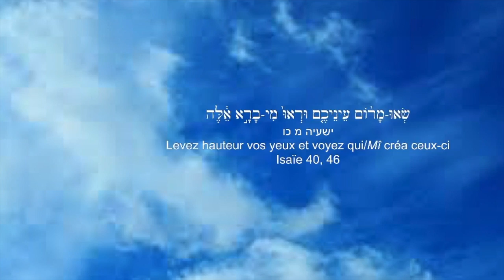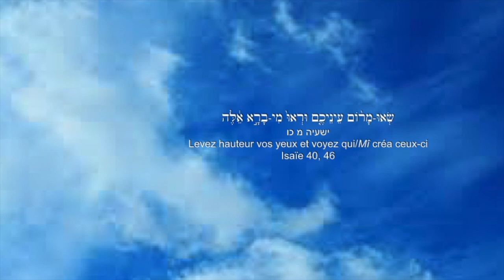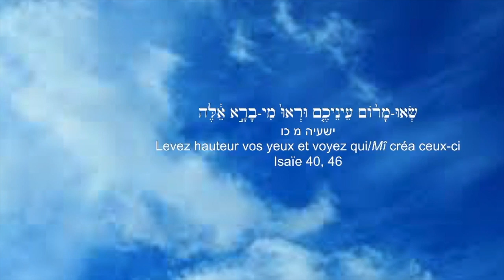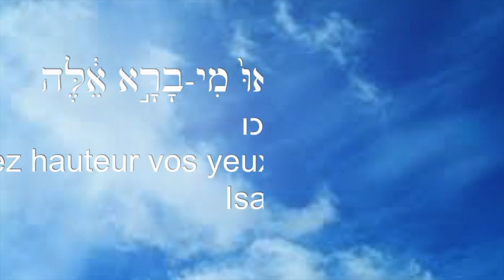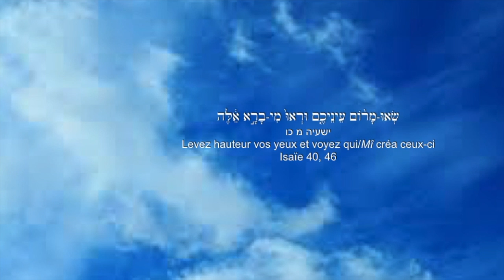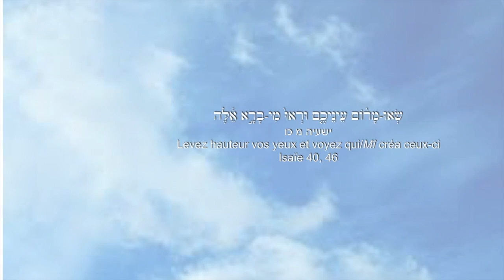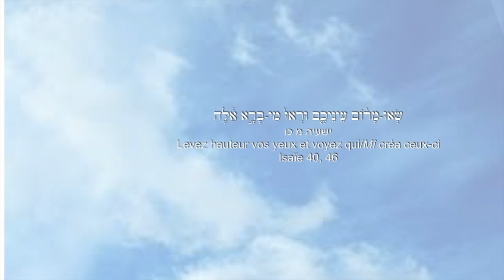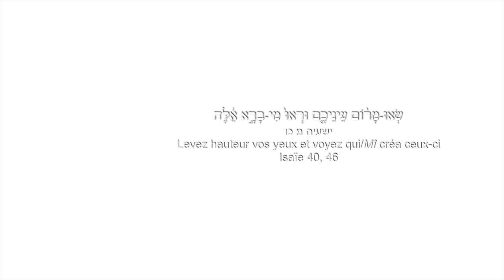La hauteur de la Création/ Zohar I 29b/30a- Michaël Sebban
Le point du commencement, le pont de la question
Zohar I 29b/30a